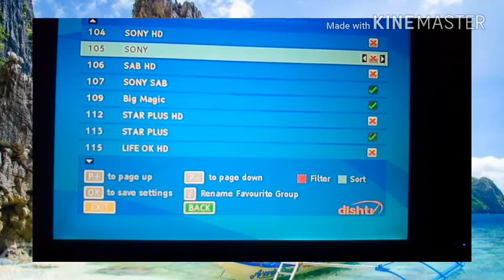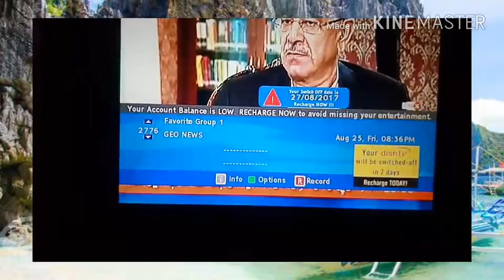How to add dish TV favorite channel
Add favorite channel list
how to add favorite list in dish TV
how to make favorite list in dish TV
how to add favorite list
how to check favorite list